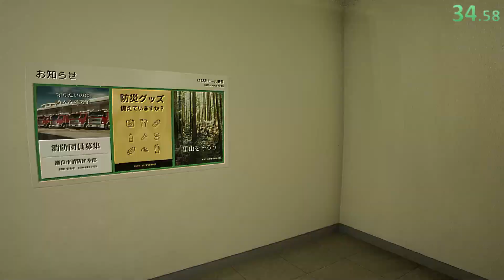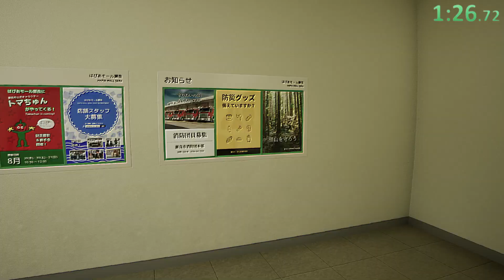フォルスモール RTA 2分5秒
まだフォルスモールがSpeedrun.comに登録されていないので、ルールは自己流です。今回は、かならず異変はオフです。
音量設定を間違えて喋り声が聞き取りにくくなっていますが、大した内容ではないのでお気になさらず～